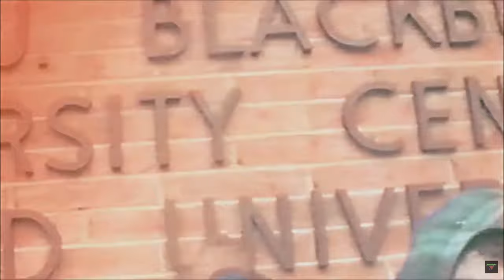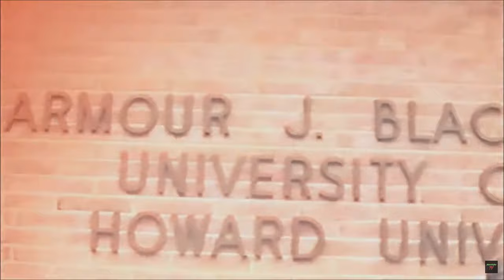Diddy's Onion Layers | Ep 715 | Crazy Town Podcast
"Diddy's Onion Layers"